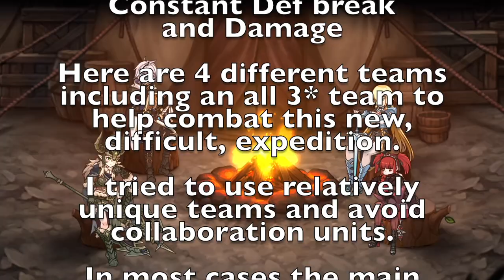Epic Seven - Light Expedition - Pain Pursuer Moroi (FOUR TEAMS) Full Auto - with an all 3* option.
Light expedition requires a few things for high scores.

1) a pure high damage dealer

1) A knight who self buffs (Cecilia and Ras are about the only easy options)

2+) utility.   (Slow Debuff, Defense break, Buff block, Strippers)

I tried to go with a variety of teams to show several build options.
Not everyone has cemria
Not everyone has cerise
Not everyone wants to build Zealot Carminerose
Some people are newer so i offered an all 3* option as well.

With better gearing you can hit higher scores.
I posted a Dagger Sicar team that can (on a good run) full clear this.

Lower Gearing is fine too.  As long as you dish out 250k damage or so you are pulling your weight.

Hopefully these teams will help you find your footing in this difficult expedition.

SUPPORT
If you like the content, buy me a cup of coffee by clicking that SUPER THANKS button just below the video